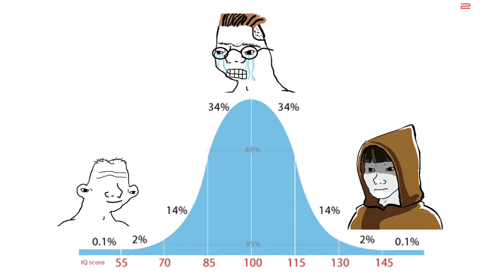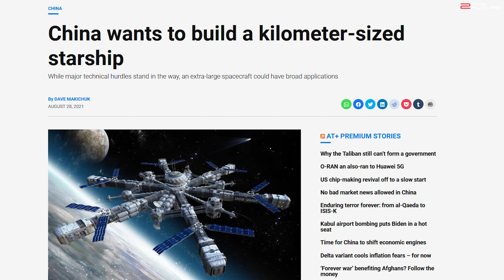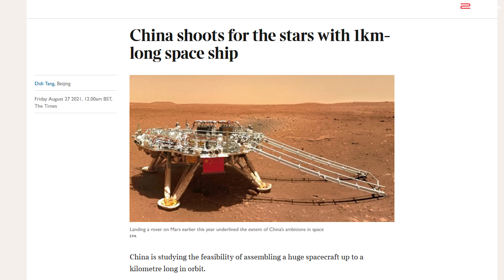Elon Musk's updated Mars timeline for SpaceX Starship.